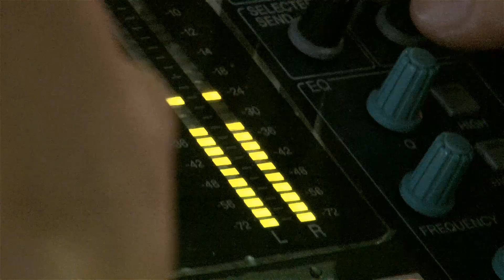亲善宴巴生站 Klang Supports MCA